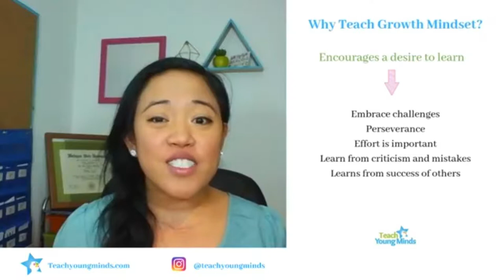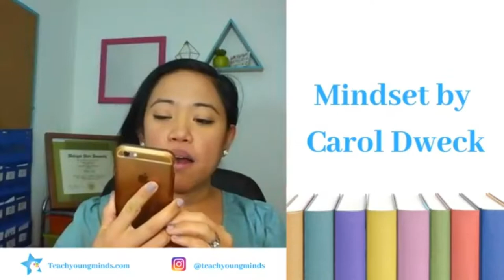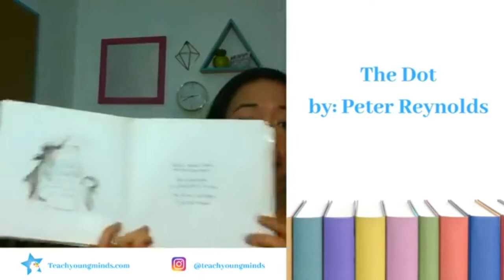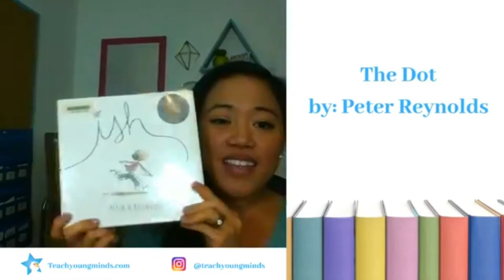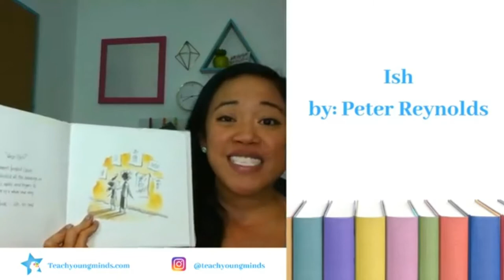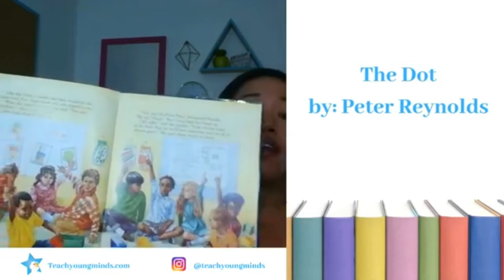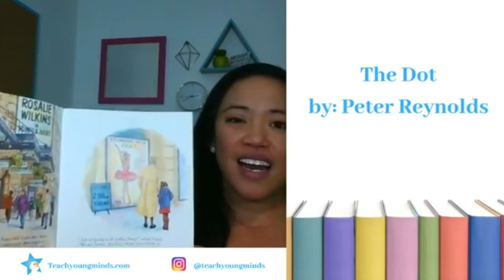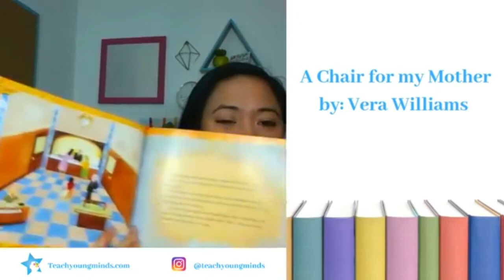Growth Mindset Books for Teachers and Kids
Growth Mindset Books For Teachers And Kids //  Instilling a growth mindset is one of the greatest gifts we can give our children. And to ourselves too! Books are a great way to start the growth mindset conversation. In this video I will review 5 growth mindset books for elementary teachers and students. These books are great read alouds in the classroom or a bedtime stories for kids.

Books mentioned:
A Chair for My Mother by Vera Williams
Amazing Grace Mary Hoffman
Ish by Peter Reynolds
The Dot by Peter Reynolds
Mindset by Carol Dweck

Have fun learning!
Teach Young Minds offers K-2 tutoring services and teaching resources for the early learner.